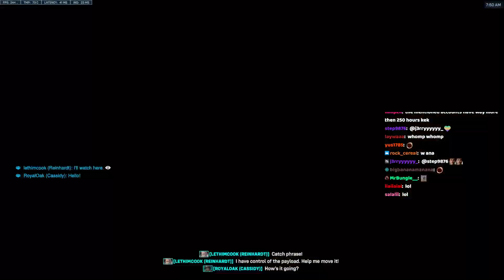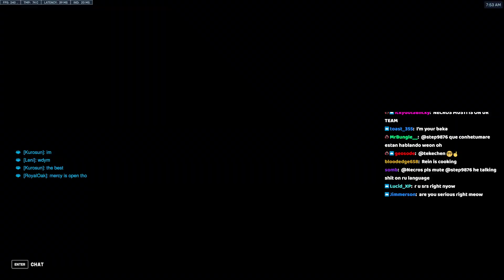POTG! FASTEST GENJI BLADE IN THE WORLD! NECROS GENJI GAMEPLAY OVERWATCH 2 SEASON 3 TOP 500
► Video Source:
Necros plays Genji on Riatlo. How to play Genji overwatch 2? Necros as Genji. Pro replays overwatch 2. Genji gameplay.